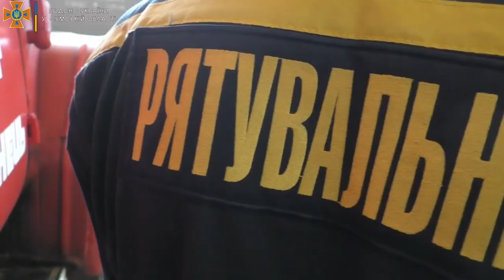Багатостраждальний, але нескорений Тростянець, що на Сумщині...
Як доводилось працювати нашим рятувальникам під час окупації...